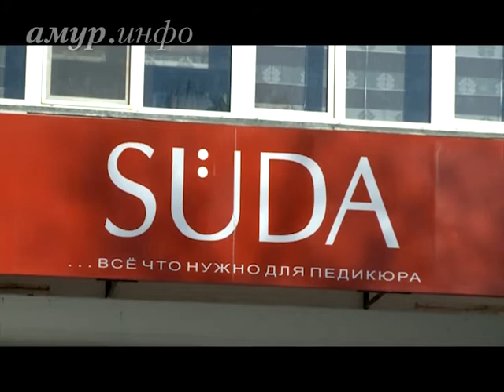Новогодняя программа «Селёдка под шубой»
Выпуск № 2 Ссылка на сайт / Видео предоставлено ТК "Альфа канал"